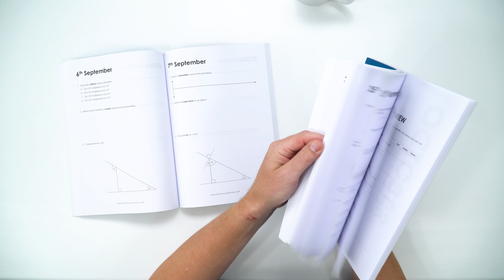Morning Routine - A Level Physics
Start your day with some physics! In September I'll be going live at 6.45 am every school day with a small bit of physics.

Questions for Year 12 come from the Daily Workout Book1, Year 13 questions come from the Daily Workout Book 4 - more details

Lewis

📖 CHAPTERS
0:00 – Good morning & introduction
0:23 – Why daily physics practice matters
0:46 – Format of the livestreams
1:16 – Year 12 & Year 13 Daily Workout questions
1:48 – How to join & stay consistent

💻 REVISION WEBSITES
Join thousands of students and schools using our websites to learn and revise for your exams. Every video is organised by exam board and topic.

🎟️ PREMIUM PLANS
Unlock access to every video and resource for up to 36 months.

📘 SHOP DAILY WORKOUT (Amazon Exclusive)
Practice A Level questions everyday in the lead up to your exams with our series of books to support your learning all year round. With answers, worked solutions and video work-throughs.

👨‍🏫 ABOUT PHYSICS ONLINE
Quality trusted Physics so that you can achieve your highest grade. Founded by Lewis, a former Physics Teacher and Head of Science, Physics Online is now the leading brand for Physics videos and resources. With affordable Premium Plans and School Subscriptions, thousands of students and schools now use our resources to learn and revise every day.